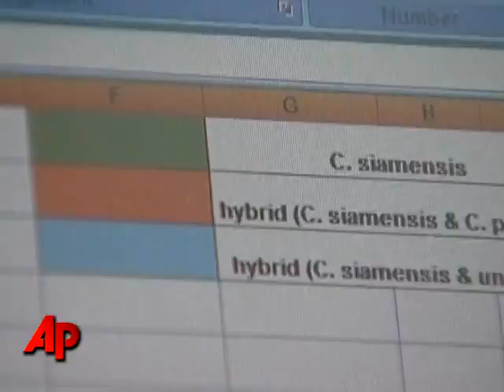Back From the Brink: Siamese Crocodiles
DNA tests have revealed that more than half the crocodiles kept at a rescue centre in Cambodia are pure Siamese crocodiles, a critically-endangered species that was declared extinct in the wild until the year 2000. (Nov. 18)